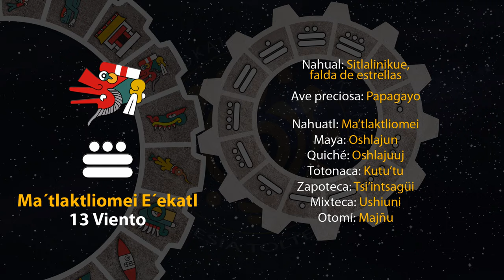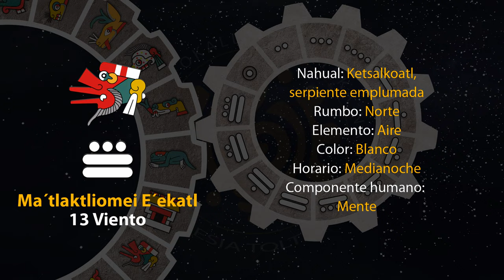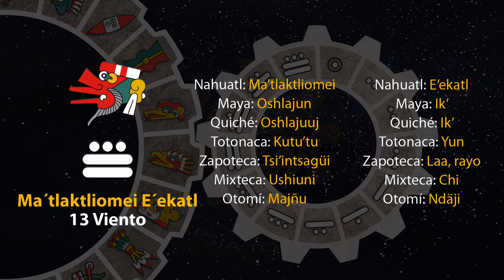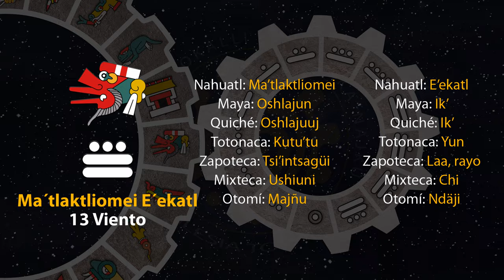El tonal de hoy es "13 Viento - Ma´tlaktliomei E´ekatl" 20/01/24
14 de Tititl
Año 7 Agua
49 del 19 Atado
5145 del Quinto Sol

20 de enero de 2024.